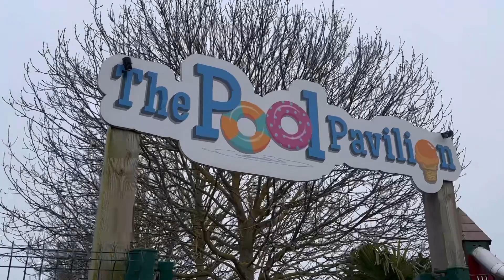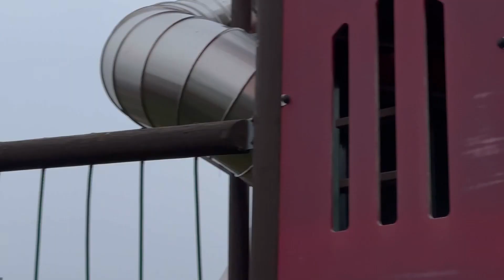3rd day || High field grange holyday park|| clacton || আজকে আমাদের তৃতীয়দিন চলছে caravnএ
High field grange  clacton
পরিবারের সবাই মিলে ঘুরতে বের হলাম, মাত্র পাচদিনের জন্য আমরা হলিডে তে এসেছি